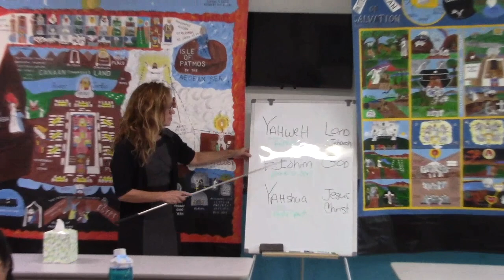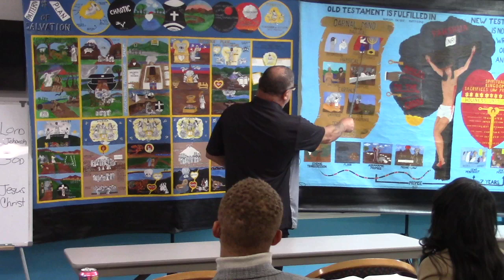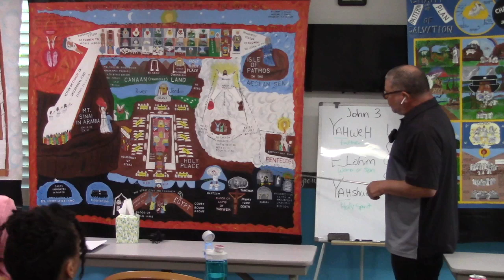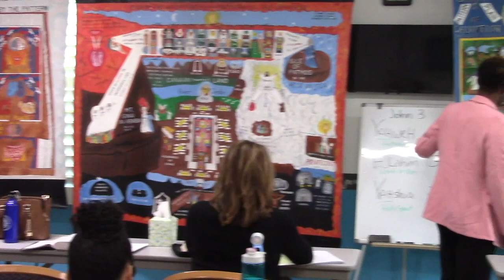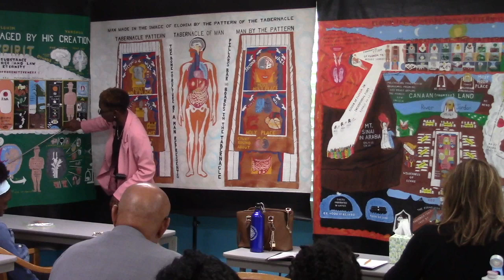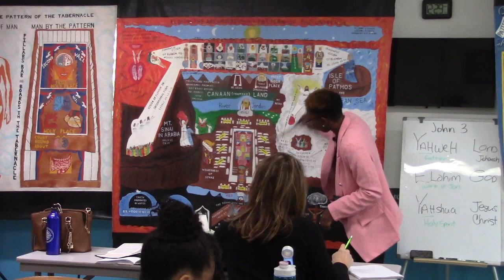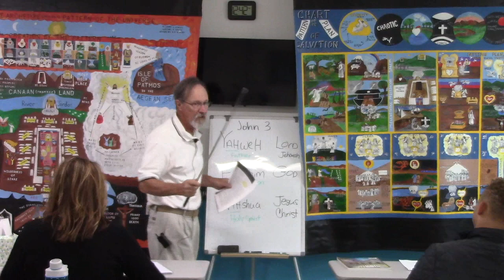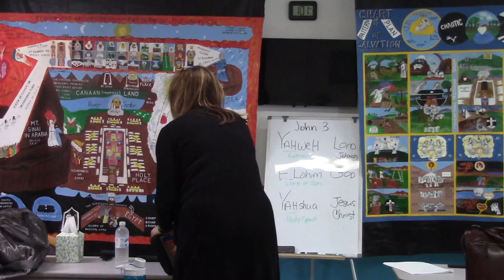Feb 12 2023 Nothing Can Deviate From the Pattern